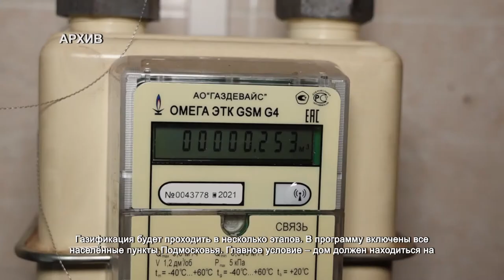В Химках идёт социальная газификация. 11.02.2022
В этом году в Химках планируют подключить к газу 160 частных жилых домов. С помощью дешевого голубого топлива жители смогут не только готовить еду, но и отапливать дом. Вместе с оборудованием специалисты устанавливают в каждый дом и газовые анализаторы.